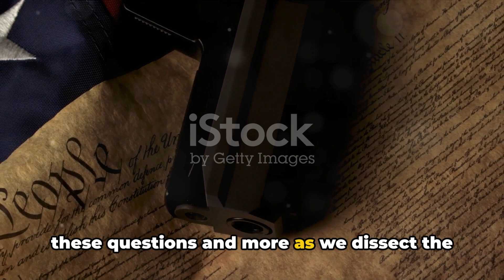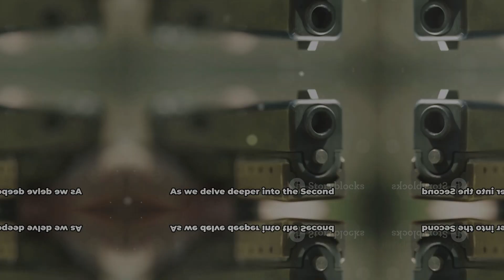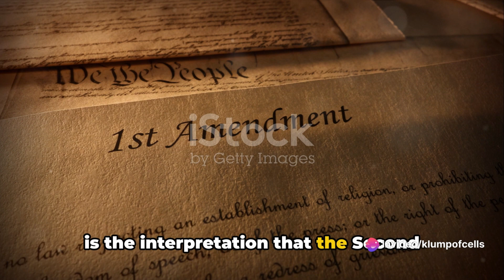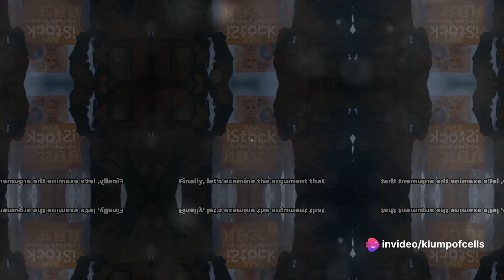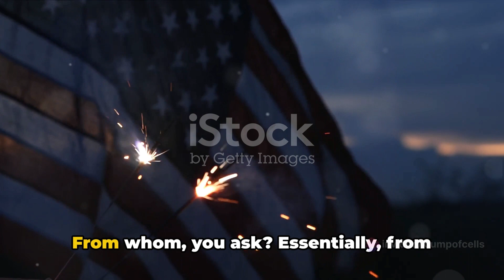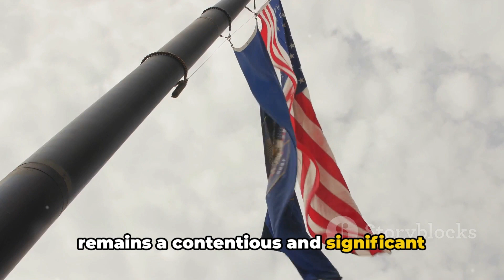The 2nd Amendment: Rights and Responsibilities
A brief explanation and discussion about the 2nd amendment of the United States Constitution.